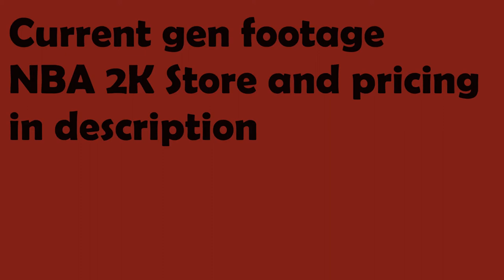NBA 2K21 The beach + MyCAREER Official Trailer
This is the official trailer of NBA 2K21 The Beach, or rather known as The Park(pricing and store for the game is at the bottom). I am also doing a new thing where if you are the first person to comment on a video you will get a shoutout.

All music apart from the music used in the official Trailer is mine.
Shoutout of the video today goes to the first person who commented on my latest video-Ernie Johnson

All rights are not reserved you may use this footage as your own.

The pricing for the standard edition on current gen for Xbox One or, PS4 is - $59.99

The pricing for the standard edition on next gen for Xbox Series and PS5 is - $69.99

And the pricing on both current gen and next gen for the mamba edition is - $99.99

If you want to pre-order the game go to this website it has both current gen and next gen

This trailer shows part of the storyline for MyCAREER and 2K Beach for this year. I hope you enjoy remember to comment like and sub.